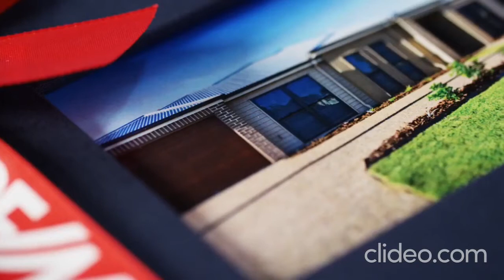HOW MANY UNITS DOES IT TAKE TO TANGO?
Move over TWO.  It takes THREE Units to Tango, and I've got the city's best 3 right here.  When you're ready to take a tour, my number is 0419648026 or flick me a message on my website at jacquiwalkersells.com.au